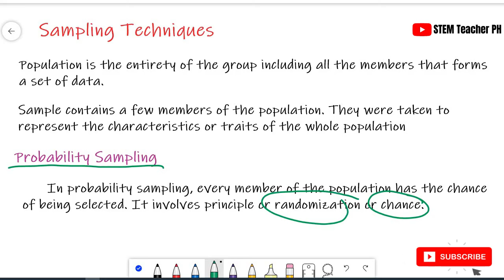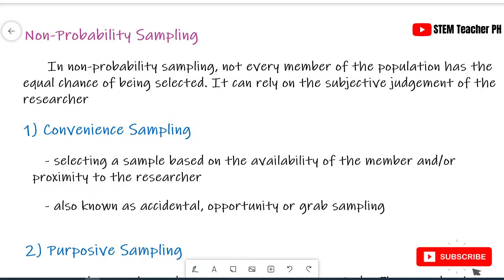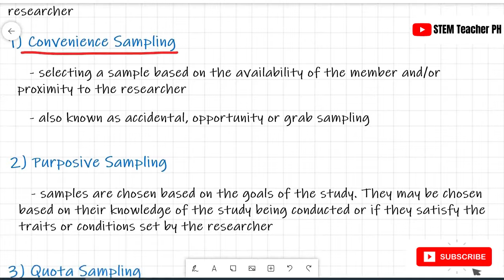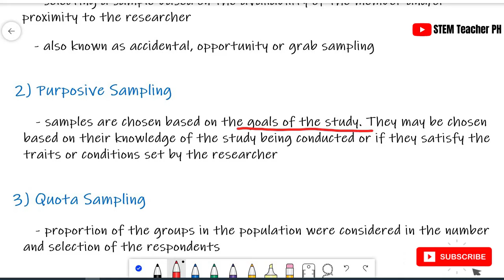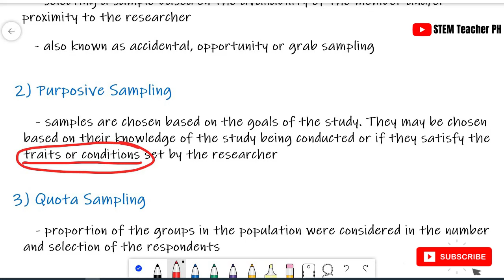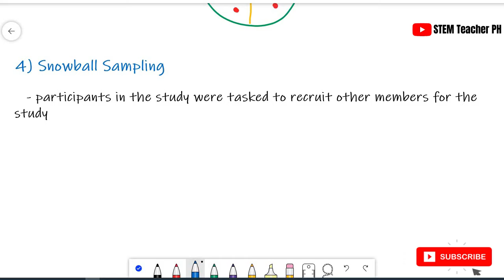Probability & Non-Probability Sampling Techniques - Statistics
This video discusses probability and non-probability sampling techniques in Statistics. Designed for Flipped Classroom